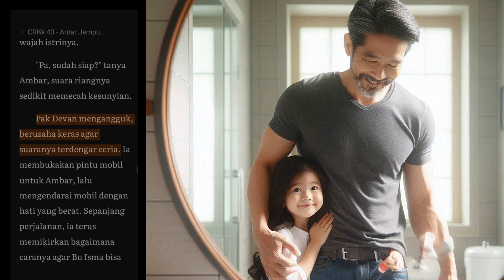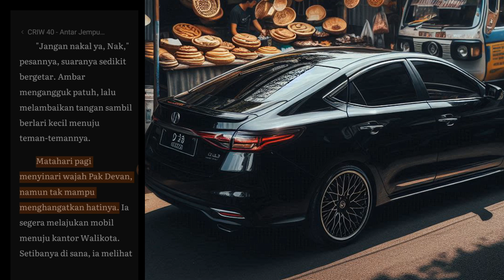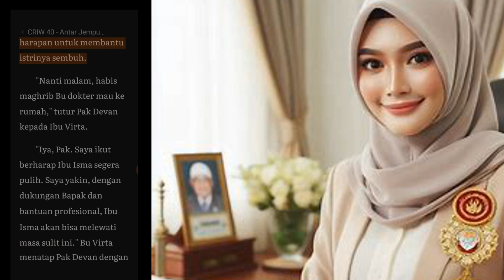NOVEL CRIW 65 - SENYUM YANG HILANG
Cerita lanjutan NOVEL CRIW ini mengisahkan tentang keluarga Pak Devan (Wakil Walikota) yang hancur setelah mengalami peristiwa traumatis (duel ajudan antara Roni dan Andrew hingga Andrew meninggal). Bu Isma, istri Pak Devan, mengalami gangguan mental setelah peristiwa tersebut dan kesulitan untuk kembali ke kehidupan normal. Suaminya, Pak Devan, berusaha sekuat tenaga untuk membantu istrinya sembuh, termasuk mencari bantuan profesional dari psikiater.

Alur Cerita:
Kehidupan Sebelum Trauma: Keluarga Pak Devan dan Bu Isma hidup bahagia. Bu Isma adalah sosok ibu yang penyayang dan penuh kasih sayang.
Peristiwa Traumatis: Terjadi peristiwa yang sangat mengguncang keluarga ini sehingga menyebabkan Bu Isma mengalami trauma berat.
Dampak Trauma: Bu Isma mengalami gangguan mental dan kesulitan untuk menjalankan aktivitas sehari-hari. Suasana rumah menjadi suram.
Upaya Mencari Bantuan: Pak Devan berusaha mencari bantuan dari berbagai pihak, termasuk psikiater, untuk membantu istrinya sembuh.
Dukungan dari Lingkungan: Pak Devan mendapatkan dukungan dari lingkungan sekitar, terutama dari Ibu Virta, seorang walikota yang sangat peduli dengan warganya.

Tema Utama:
Trauma: Cerita ini menyoroti dampak trauma yang sangat besar terhadap kehidupan seseorang dan keluarganya.
Dukungan Keluarga: Pentingnya dukungan keluarga dalam menghadapi masa-masa sulit.
Peran Profesional: Peran psikiater dalam membantu mengatasi trauma.
Harapan: Meskipun menghadapi kesulitan, ada harapan untuk sembuh dan kembali menjalani kehidupan yang lebih baik.

Pesan Moral:
Cerita ini memberikan pesan bahwa trauma adalah hal yang serius dan membutuhkan penanganan yang tepat. Dukungan keluarga dan bantuan profesional sangat penting untuk membantu seseorang yang mengalami trauma untuk pulih. Selain itu, cerita ini juga mengajarkan kita tentang pentingnya empati dan saling membantu di antara sesama.